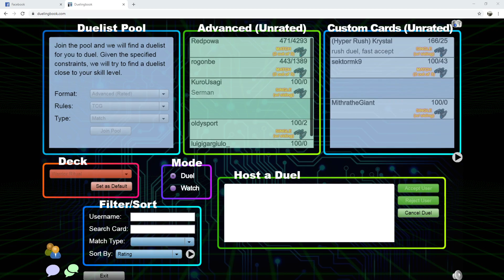Testing my custom decks with Ihab